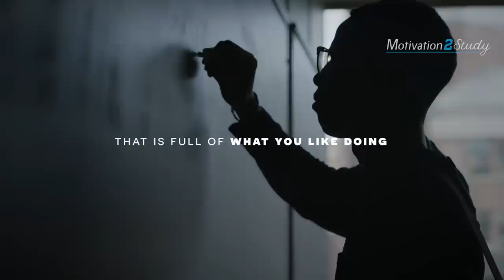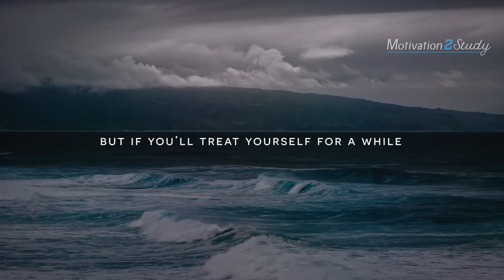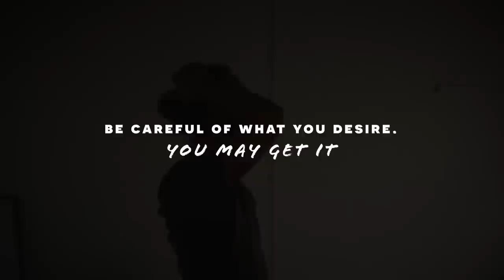This Will Make You Question Everything | Alan Watts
This will make you question everything! An inspirational and profound speech on a life of meaning by Alan Watts. Original Audio sourced from: “Alan Watts - World as Play".